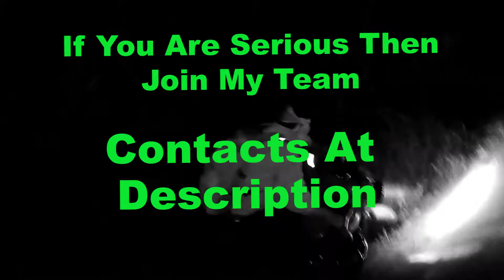Need Team For Haunted Places / Paranormal Investigation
Only Serious People Contact

Tools I Use While Investigation

SJ4000x Camera

300 Led Light

Long Range Torch

LED UV Ultraviolet Pocket Torch Light for Detection of Invisible Marks

EMF Meter Deluxe